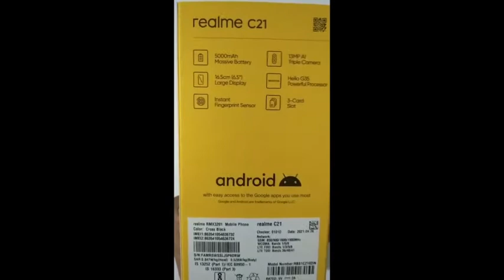Best phone under 8000 | unboxing realme C 21 from flipkart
unboxing realme c 21 from flipkart
you can buy this at 8000
short video